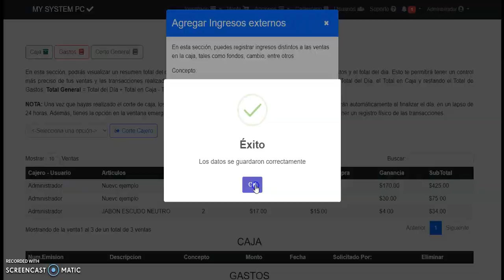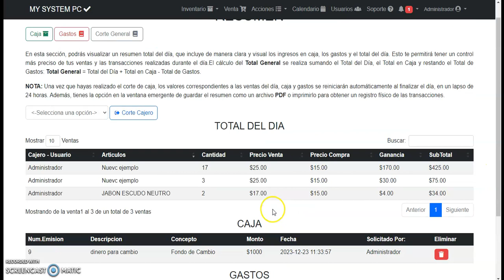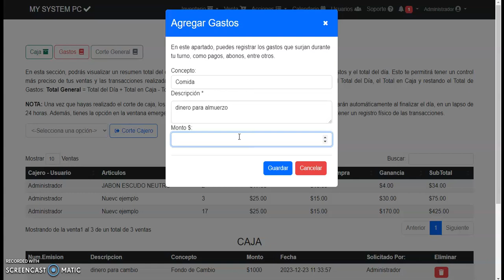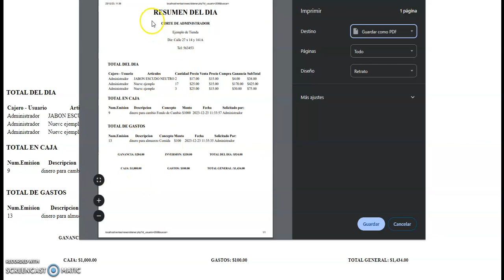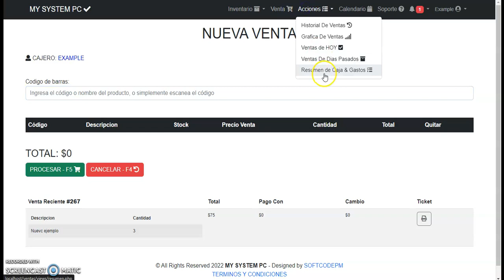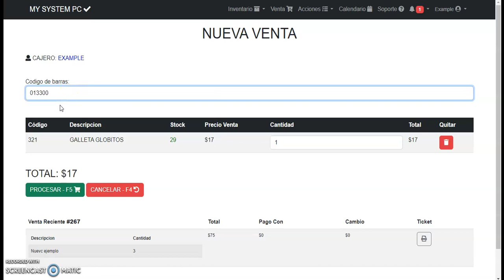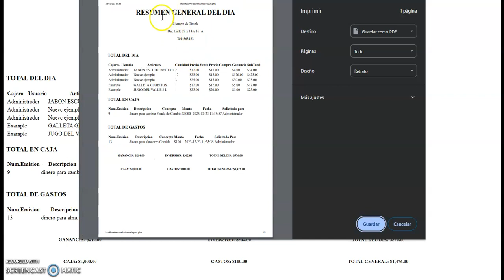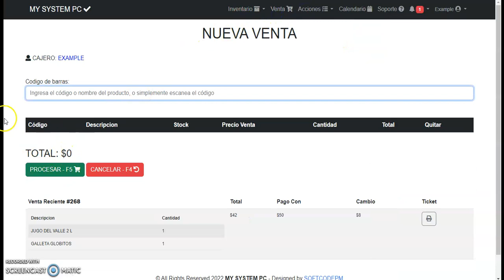52.4. COMO HACER UN CORTE DE CAJA EN MY SYSTEM PC